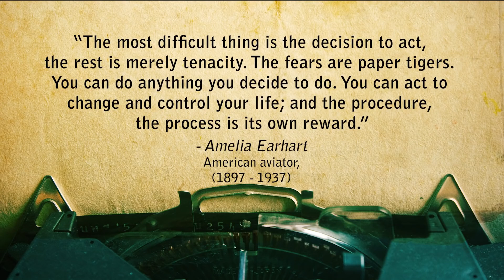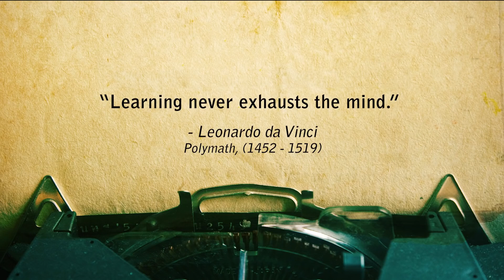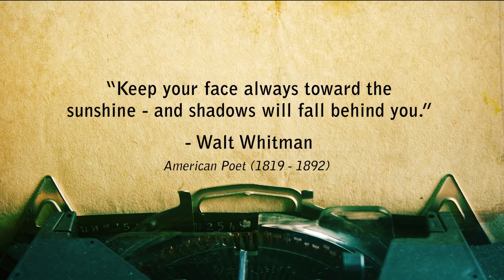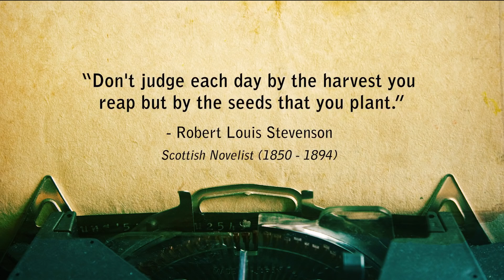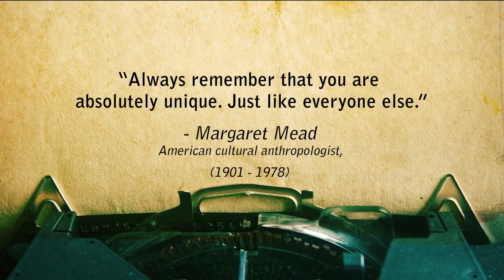Be a warrior, not a WORRIER